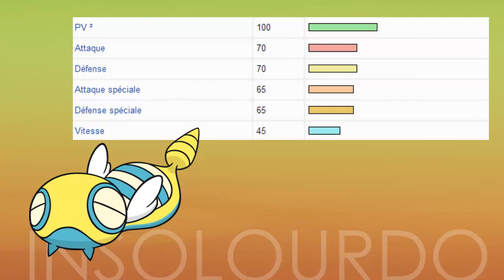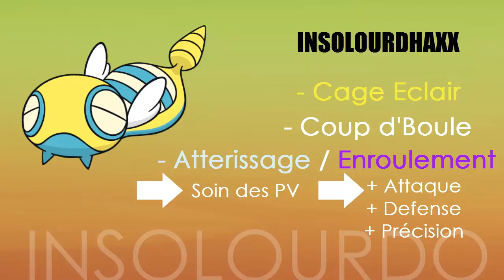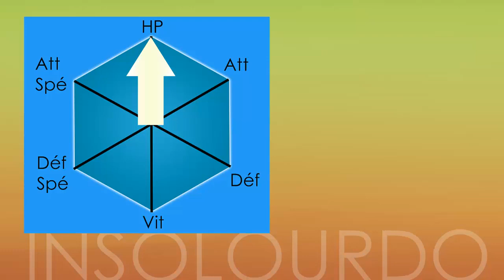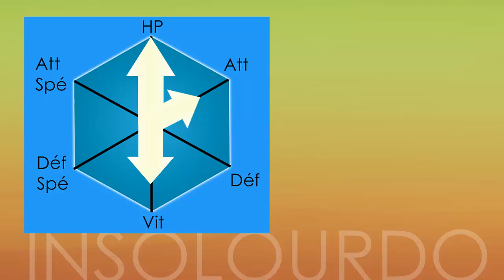Comment jouer... Insolourdo ?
Jaune et sexy, Insolourdo ne mérite pas sa mauvaise réputation.
Oui il est un peu mollasson, mais son regard est vif et il cache un véritable potentiel de tueur impitoyable au grand cœur (enfin presque).

Façon je peux raconter n'importe quoi personne lit jamais les détails de la vidéo.